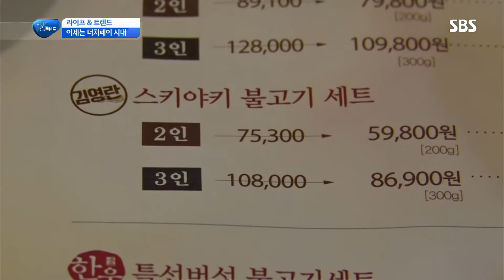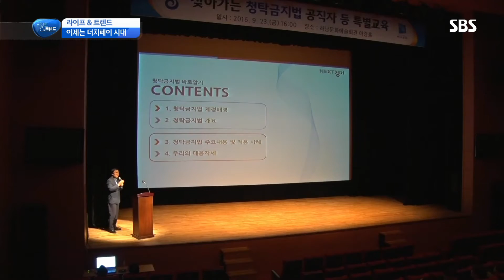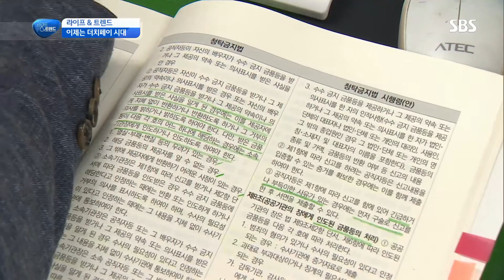이제는 더치페이 시대! ‘김영란법’ 이란? @SBS 생활경제 2414회 20160928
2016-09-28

이제 부정청탁 금지법 김영란법이 시행되는데, 어떤 것들이 구체적으로 달라졌는지 정리해드립니다.